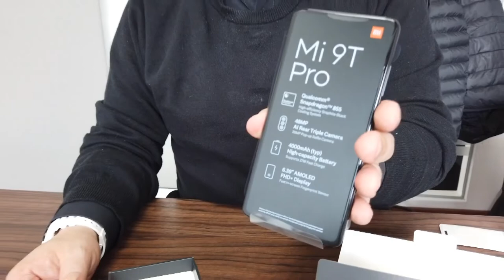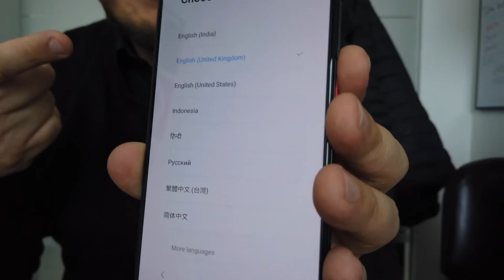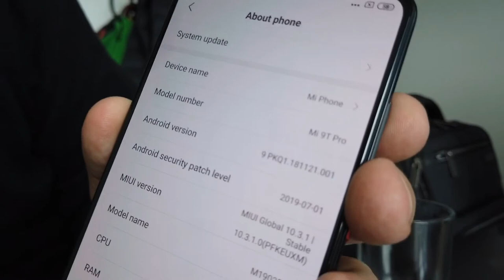Xiaomi Mi 9T Pro: ¿Qué tal la belleza de smartphone? | Noticias tecnológicas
Xiaomi Mi 9T Pro: ¿Qué tal la belleza de smartphone? Xiaomi Mi 9T Pro: Uno de los primeros con cámara Pop-Up